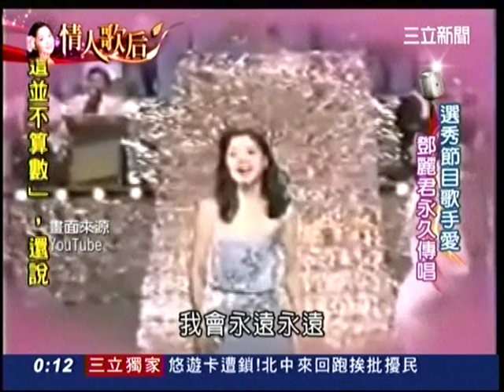小鄧美聲＼好歌翻唱無數變 新生代歌手改編＼甜蜜蜜＆再見我的愛人